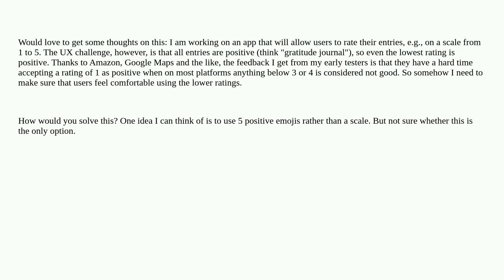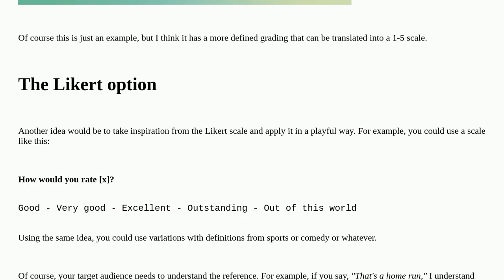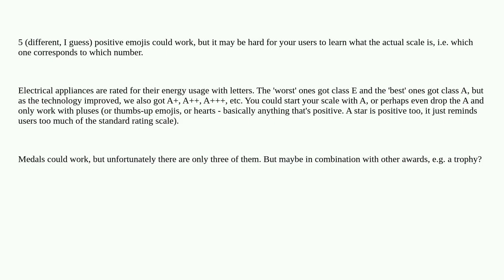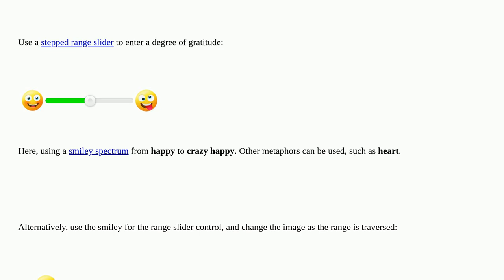How to design a rating scale for only positive entries?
A special thanks goes out to the community

  user-expectation mobile-application usability